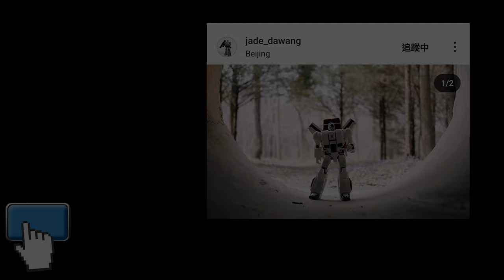胡服騎射的變形金剛分享時間1911集 SDCC友情破裂組合 密卡登 SDCC 2024 transformers Legacy United Megatron